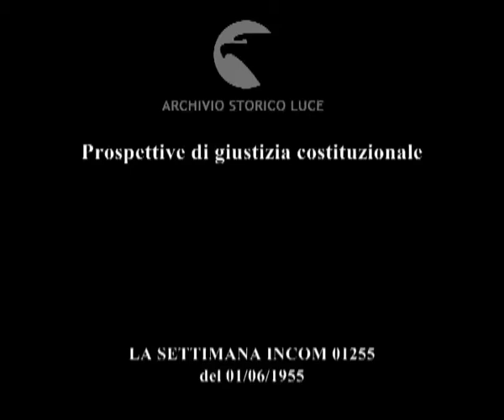Prospettive di giustizia costituzionale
Descrizione sequenze:Gronchi fa il suo ingresso nell'aula dove si tiene la chiusura dell'anno accademico dell'Istituto per gli studi sulla Regione ; tra le autorità politiche presenti in sala Scelba e Restivo ; l'on. Bozzi fa il suo intervento ; segue intervento del ministro De Pietro, poi di Eula presidente della Cassazione ; Gronchi stringe la mano ad Eula ;